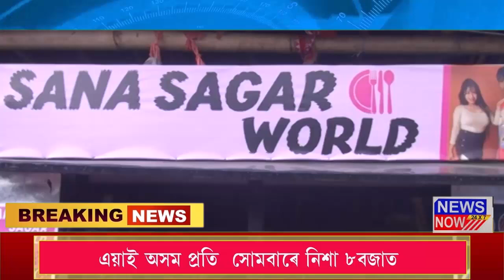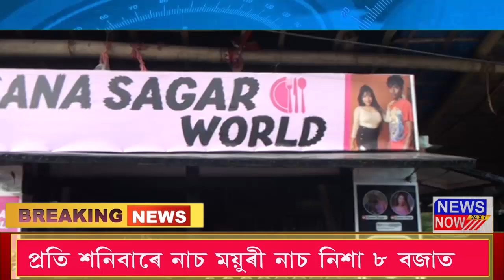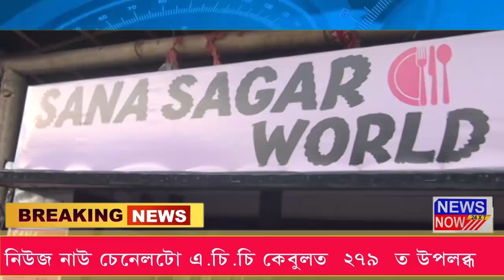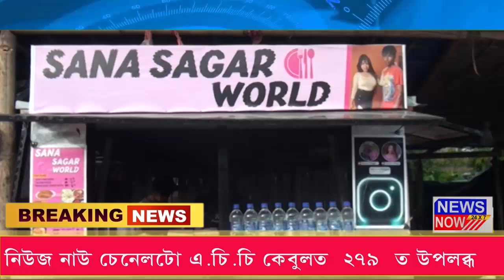5th August Assamese News 1